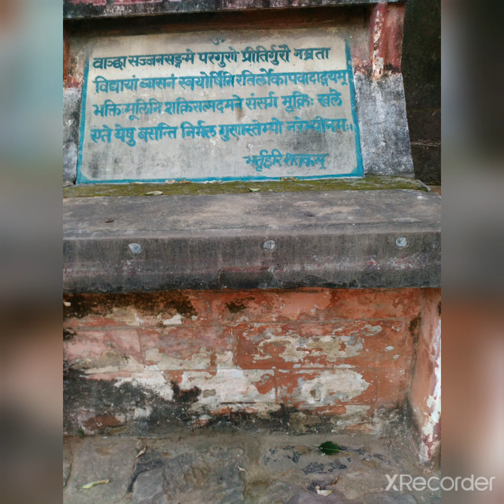Chunar castle video#🧗🏾‍♀️🔥